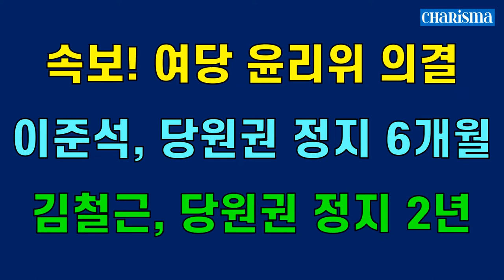[카리스마 코리아] 속보! 국민의 힘 윤리 위원회 의결! 이준석 대표, 당원권 정지 6개월! 김철근 당대표 정무실장, 당원권 정지 2년!